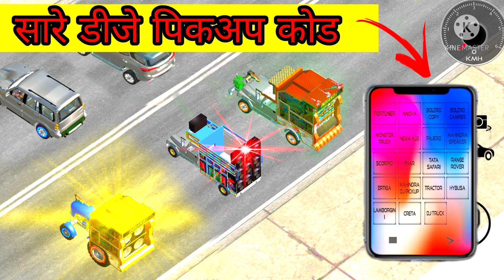डीजे पिकअप गेम के कोड क्या है || dj pickup game ke code kiya he 2022 jaldi se dekh lo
indian heavy driver new update details,
indian heavy driver new update cheat codes,

dj pickup
dj sound game
dj game download
dj pickup,dj pickup game
dj pickup game ka naam Indian heavy driver game
dJ pickup game ke code kiya he
 dj pickup game ke code

the experiment jassi